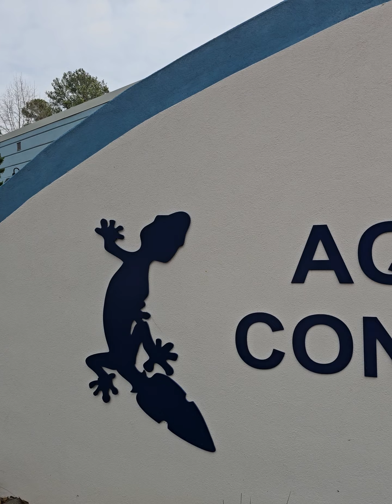Riverbank Zoo & Garden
Recap of the enclosures at a slower pace and with music